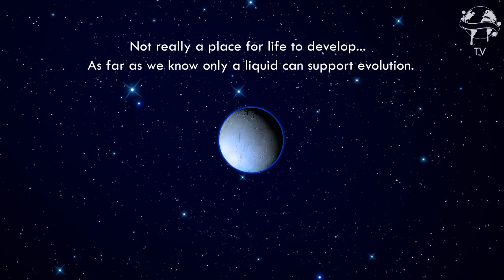Ben Kama - So Strange (MSR Release)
Forthcoming on Midnight Sun Recordings.

An easy way to preview & buy your tunes. Also the Liquicity demo store will be connected through